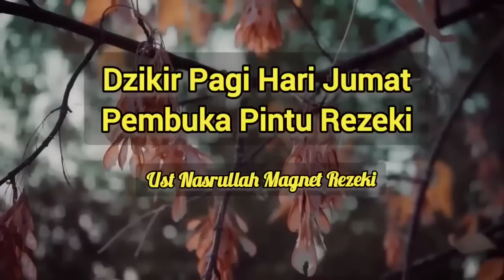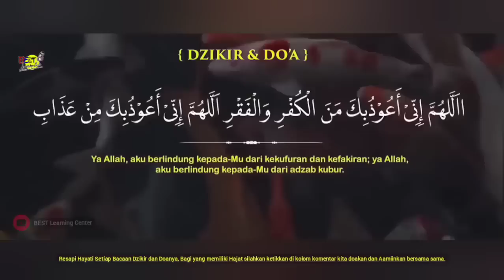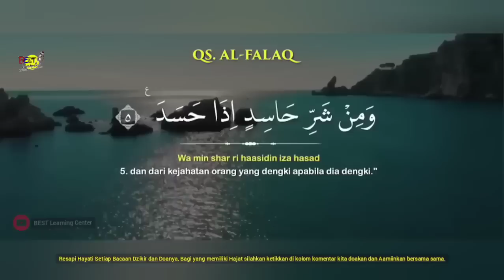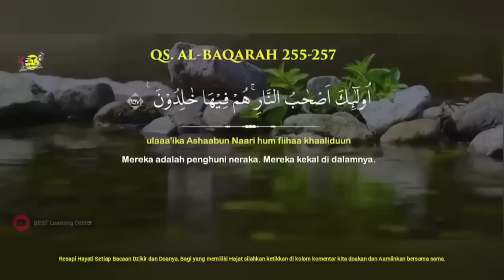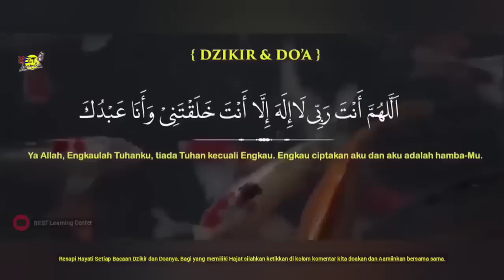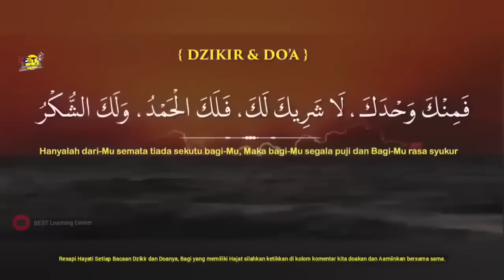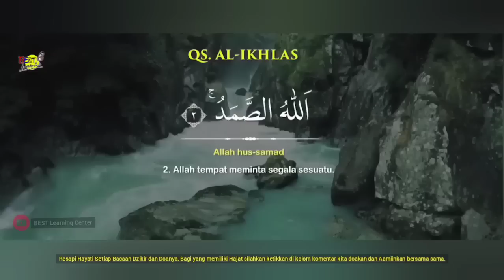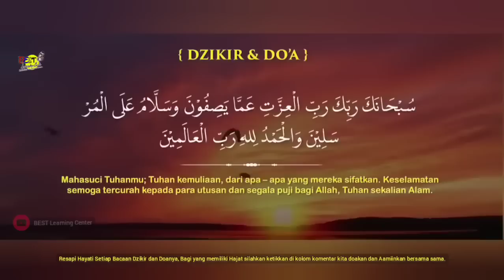Dzikir Magnet Rezeki Pembuka Limpahan Rezeki Jumat Pagi - Ust Nasrullah Magnet Rezeki